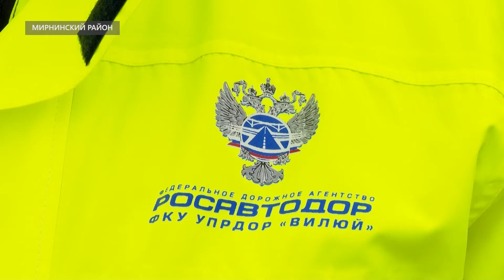Открыт новый участок федеральной трассы Вилюй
В рамках реализации программы дорожных работ участка автомобильной дороги А-331 «Вилюй» компания группы АО «РНГ» выполнила работы по строительству 10 км современной дороги. Несмотря на пандемию коронавируса проект завершен в срок.